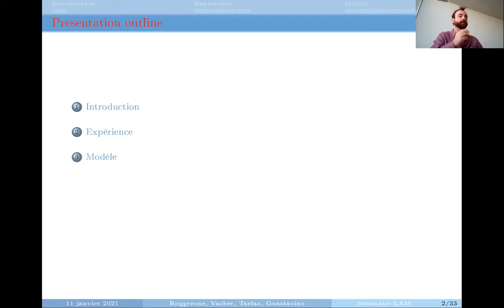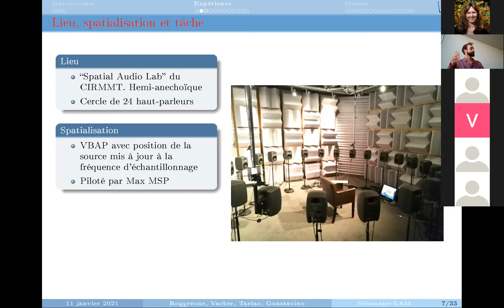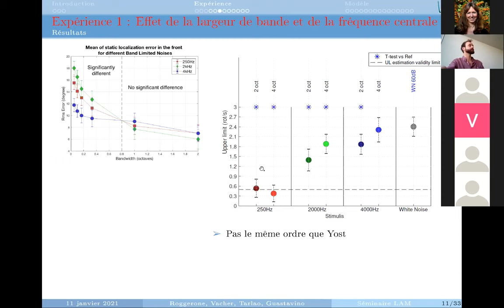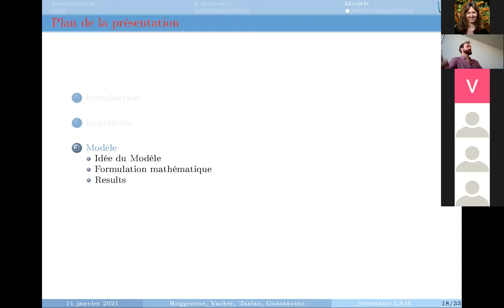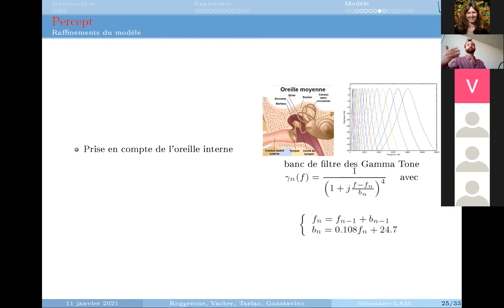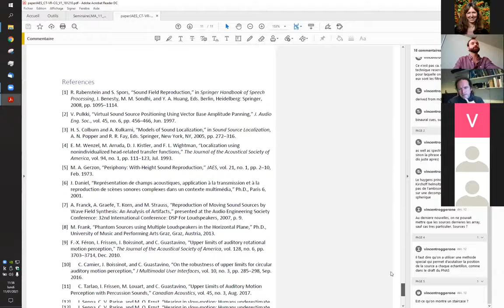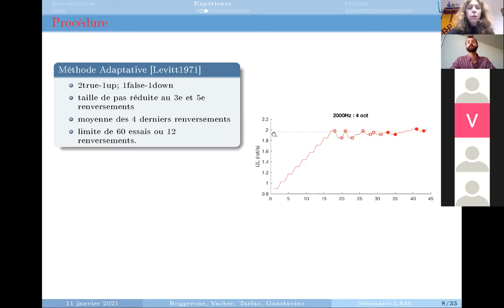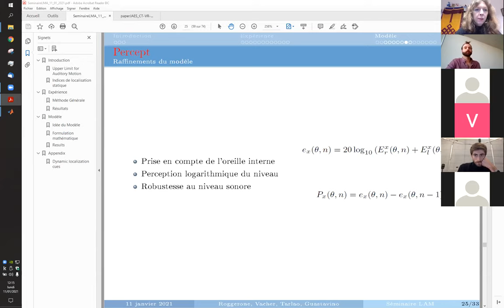[Séminaire acoustique musicale] Vincent Roggerone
Auditory motion perception emerges from successive sound localizations integrated over time

Humans rely on auditory information to estimate the path of moving sound sources. But unlike in vision, the existence of motion-sensitive mechanisms in audition is still open to debate. Psychophysical studies indicate that auditory motion perception emerges from successive localization, but existing models fail to predict experimental results. However, these models do not account for any temporal integration. We propose a new model tracking motion using successive localization snapshots but integrated over time. This model is derived from psychophysical experiments on the upper limit for circular auditory motion perception (UL), defined as the speed above which humans no longer identify the direction of sounds spinning around them. Our model predicts ULs measured with different stimuli using solely static localization cues. The temporal integration blurs these localization cues rendering them unreliable at high speeds, which results in the UL. Our findings indicate that auditory
motion perception does not require motion-sensitive mechanisms.